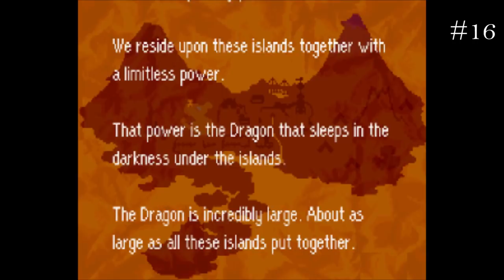50 Things In MOTHER 3 You Can't Do In Real Life - Thane Gaming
The title says it all- this is a list of 50 things in the video game MOTHER 3 that you can't do in real life. This includes tickling machines, teaming up with a dog that'll adventure and do battle with you, as well as replenishing health by eating spoiled milk.